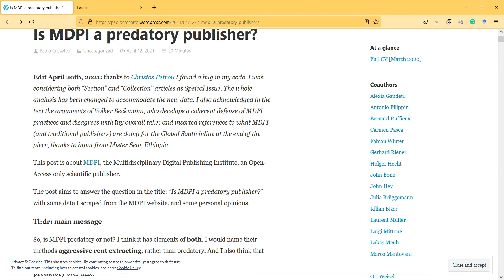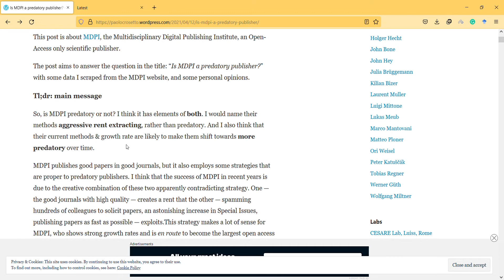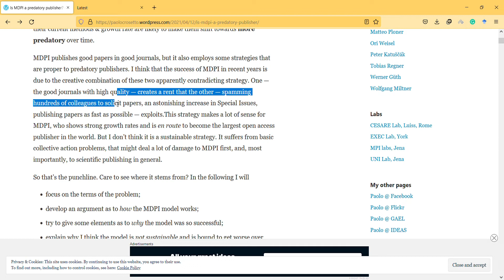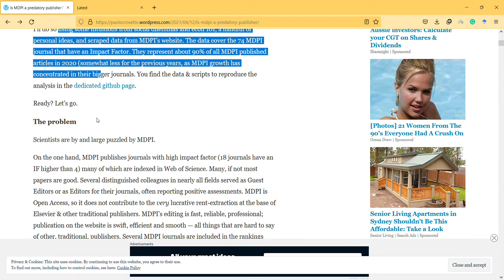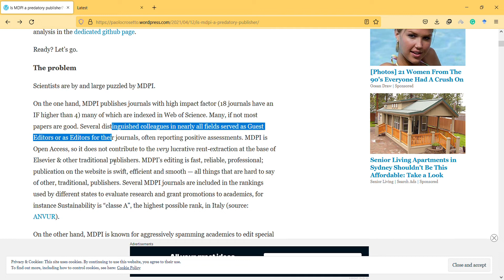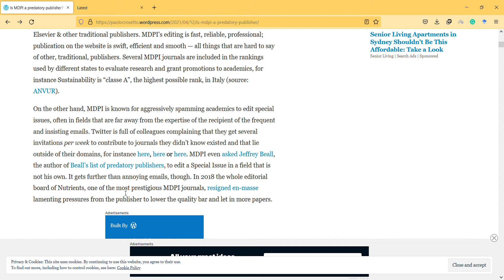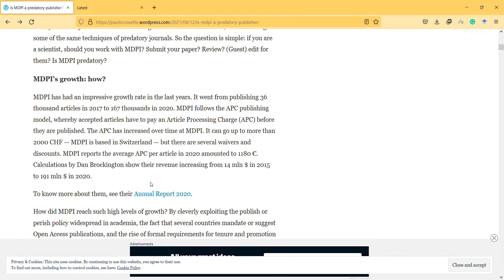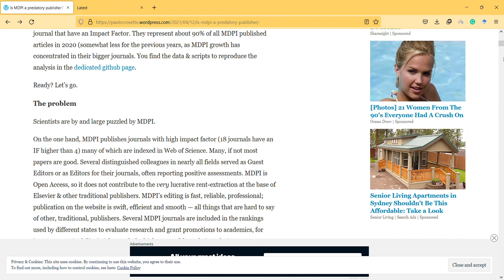MDPI journal group predatory or not?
if you are interested in our Youtube Channel or
write article together: